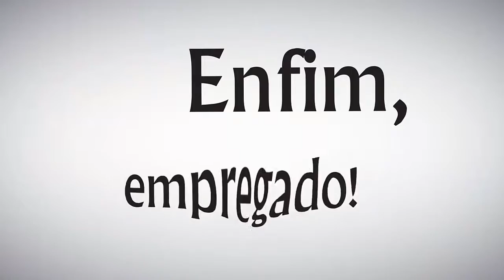Seu chefe, como saber a hora de deixá-lo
Eu estava empolgado no meu primeiro (e único) emprego, até descobrir uma coisa. Será que isso já aconteceu com você? Evite isso a todo custo!